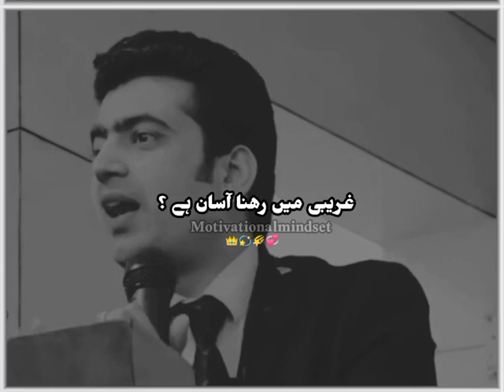सफल होना कितना मुस्किल है